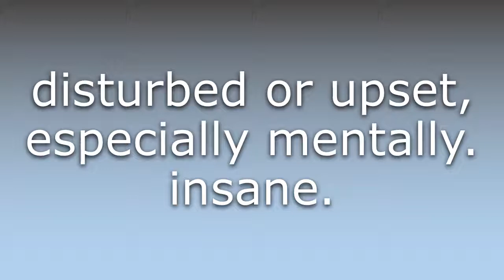What does Deranged mean?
What does Deranged mean in English? Learn the meaning of the word Deranged! How to Pronounce Deranged. Expand your vocabulary, learn words.